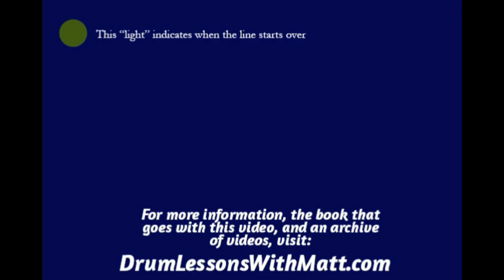Hi Hat, Snare and Bass Page 5, Line 2, 80bpm